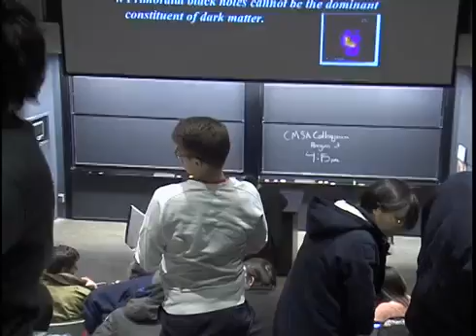A Closer Look at Black Holes: Part 2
Several new techniques are currently being employed to probe the strong gravitational field in the vicinity of black holes. Long baseline interferometry at sub-millimeter wavelengths sets constraints on the silhouette of the black holes in the Galactic Center (SgrA*) and M87.  Stars which get tidally disrupted as they orbit too close to a single black hole are being discovered at cosmological distances.  Electromagnetic counterparts of black hole binaries in galaxy mergers are being identified, and can be used to calibrate the rate of gravitational wave sources.  Most interestingly, the recoil induced by the anisotropic emission of gravitational waves in the final plunge of binaries leaves unusual imprints on their host galaxies. Finally, the lecture will describe new constraints on the contribution of primordial black holes to the dark matter.